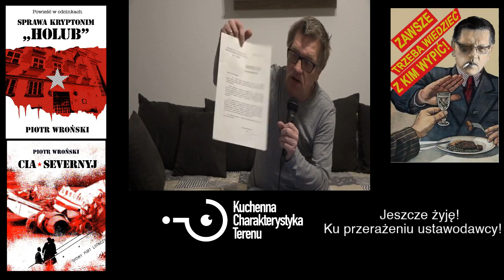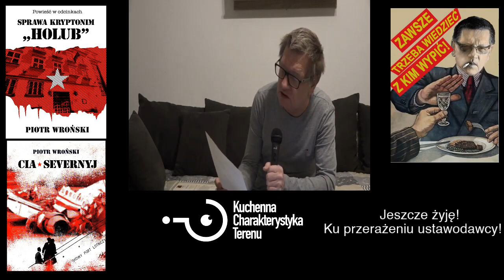Q & A, czyli pogadamy sobie trochę o wszystkim - KChT - cały film - Strefa wolna od PSL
Reupload z kanału: KChT czyli Kuchenna Charakterystyka Terenu

KChT, Kuchenna Charakterystyka Terenu, Holubowo.PL, Piotr, Wroński, facebook, SONDA,

0:01 - Kicia jest to lecimy !!!
2:00 - Hejterzy - *Dowód na Sukces p. Piotra*
5:30 - Czy niezależne ruchy od 5G są inspirowane przez USA ?
9:30 - *Co się stanie w Europie i USA w przypadku ataku Chin na Rosję ?*
12:30 - Kogo Chiny zaatakowały ?
14:55 - Polska to kolejny Tybet.
15:25 - Czy w Rosji służby korzystają z firm trzecich ?
16:25 - Co z Indiami i Pakistanem w przypadku ataku Chin ?
18:00 - Całkowita neutralizacja = porażka ABW na swoim terenie.
18:50 - Mamy tylko służby policyjno-skarbowe.
19:30 - Problem / układ z Iranem ?
20:10 - Zegar zagłady działa jeszcze z Zimnej Wojny. Watchmen /
22:40 - List od Premiera Buzka.
27:00 - Konfederacja nie jest idealna
29:50 - Neumman prawdę powiedział
30:20 - Kawa na ławę: 4 postulaty wyborcze
1.) Podatki promujące ludzi i ich inicjatywy
2.) Przestańscie traktować ludzi z inicjatywą jak bandytów
3.) Dajcie ludziom
4.) Przestańcie się wtrącać we wszystko i zadbajcie o bezpieczeństwo kraju
31:15 - Raport w sprawie Orlenu & Rosjan.
31:50 - Trzęsą się przed Ruskimi - agenci mają brak przygotowania merytorycznego.
33:45 - Grzechy Kościoła Katolickiego.
34:45 - Etykiety dla partii politycznych.
36:05 - UFO i inne bajki.
38:05 - Pragmatyzm Niemców.
38:35 - Jakie parytety ?
41:30 - Reforma Wilczka - PRL.
42:00 - Głosuję na tych mi się podobają.
43:30 - Jakie stare Kiejkuty ? Praca w Wywiadzie i
44:50 - Potrzebny jest Polsce kanał przez Mierzeję Wiślaną.
45:30 - Okres próbny dla polityków, asystenci dla lekarzy...
47:30 - Kto ochrania Polską Komunikację ?
48:20 - Komputer to jest tylko narzędzie.  Odwoływanie posłów.
51:40 - Referendum powinno być wiążące.
52:00 - Czasem szefostwo coś wymusza.
53:10 - Poseł może odejść sam. Marek Jurek - jedyny, który odszedł z klasą.
54:30 - Infiltracja szpiegów Ukrainy.
55:20 - Marek Jurek podał się do dymisji - KONSEKWENCJA!
56:30 - Nobel & znęcanie się nad chorym dzieckiem.
56:50 - Energetyka atomowa.
59:20 - Cła Trumpa to atak w Chiny.
1:00:30 - Kontrwywiad obywatelski.
1:01:50 - Piosenka IV Rozbiór.
1:06:20 - Zaufanie do własnych Służb.
1:07:00
1:10:45 - Polityka propagandy PiS vs